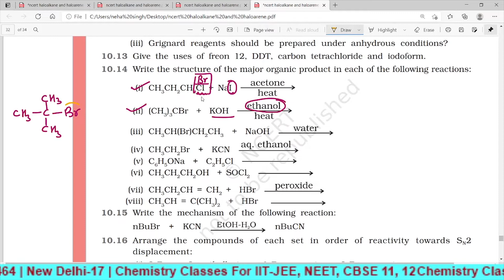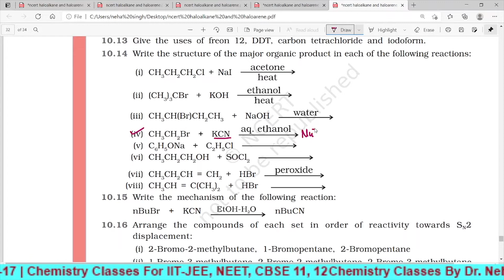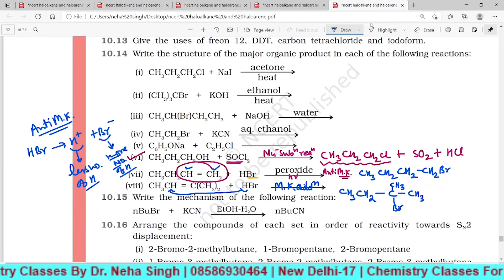Alkyl halide Aryl halide || class12 chapter 10 || CBSE || NCERT qustion 10.14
Here i am  posting ncert qustions.